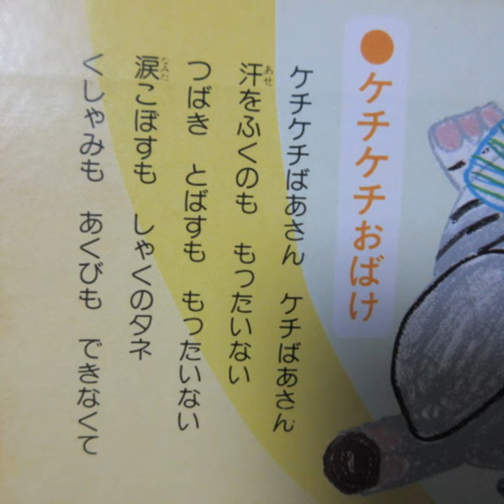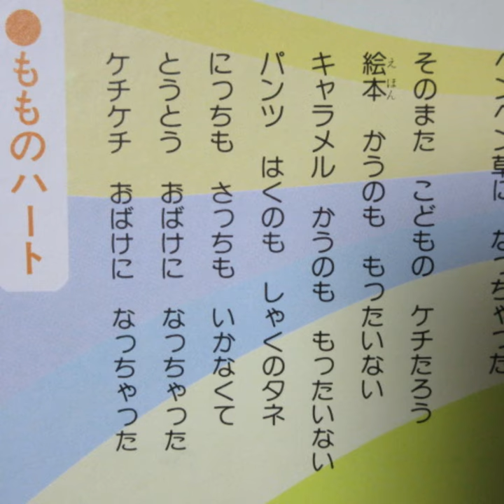ひらけ！ポンキッキ ケチケチおばけ👻 歌：高橋愛美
『ひらけ！ポンキッキ』からの曲「ケチケチおばけ👻」です。

作詞：小野寺悦子、作曲：葵 まさひこ、編曲：川上了

LP「フジテレビ幼児教育番組『ひらけ！ポンキッキ』より・カンフーレディー～タヌキのあかちゃん」から